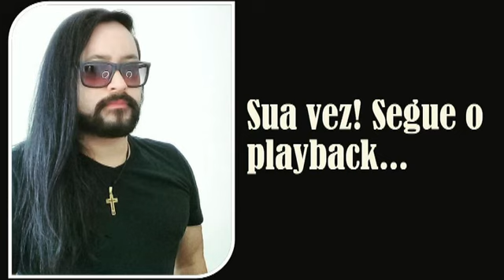TÉCNICA VOCAL E CANTO EM 1 MINUTO - Dica 23 - Tipos de Impostação Vocal no CANTO LÍRICO Playback